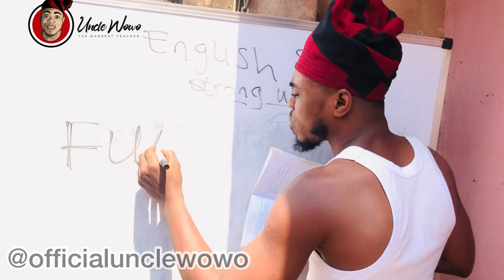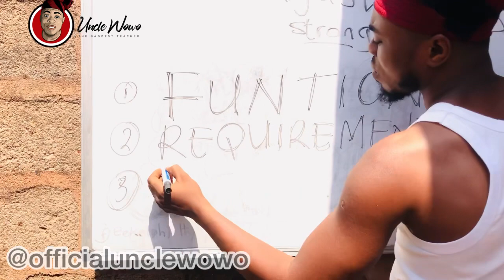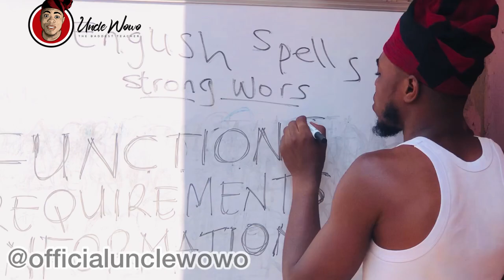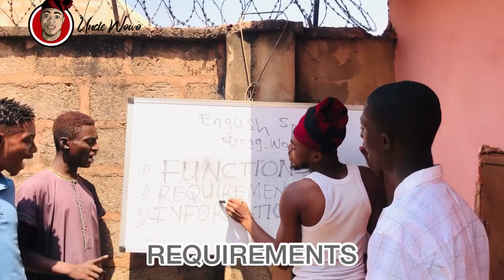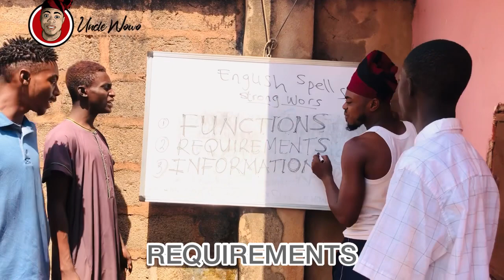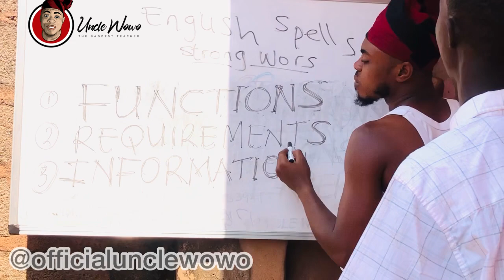REARRANGING AND RESTRUCTURING BRAINS WITH THE PROFESSOR//Uncle wowo//WAEC STANDARD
Waec and Jamb standard by Uncle wowo 😜😜😜